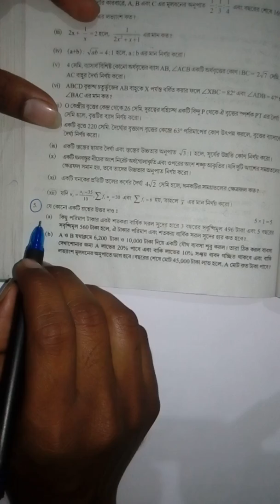MADHYAMIK TEST PAPER SOLVE#Arithmetic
MADHYAMIK TEST PAPER SOLVE#Arithmetic#mtjmcoachingcentre